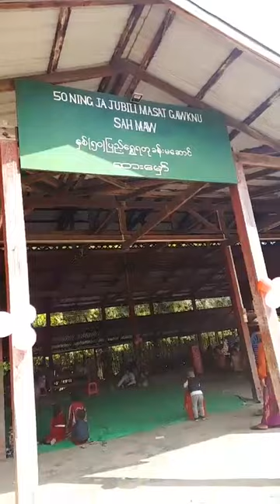merry christmas sahmaw kbc sunday school 17.12.2022 sat